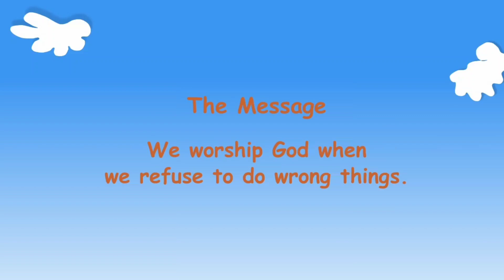Gracelink Story: The Fiery Furnace - Quarter 2, Episode 7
Gracelink Story: The Fiery Furnace - Quarter 2, Episode 7 is the story of Shadrach, Mechack, and Abednego being thrown into the fiery furnace. They were saved by God.